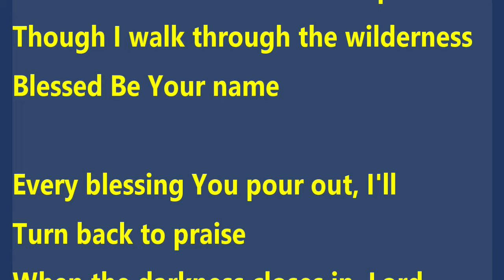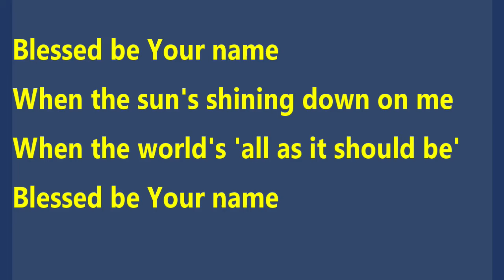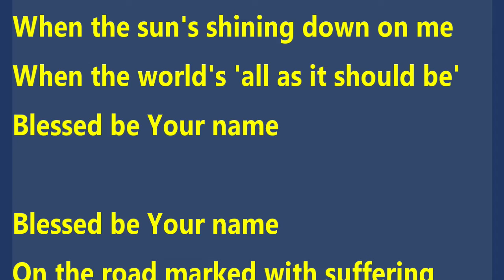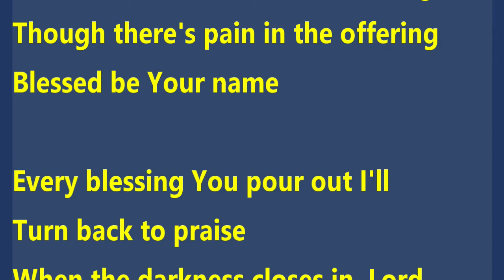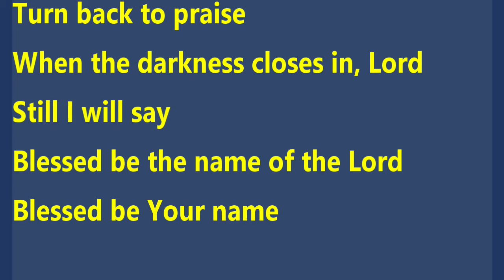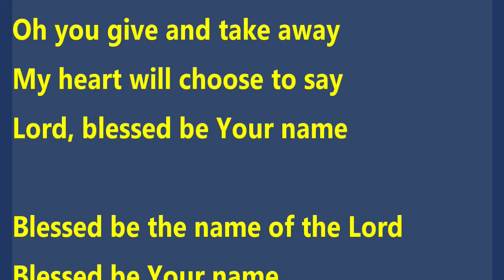Blessed be your name Large Print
This version has large print